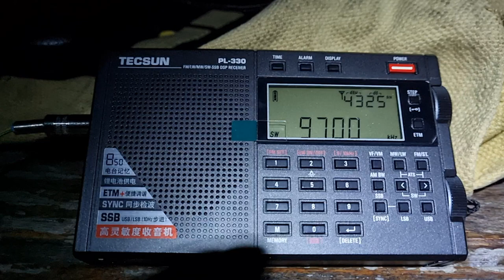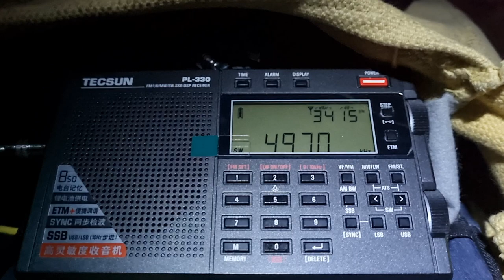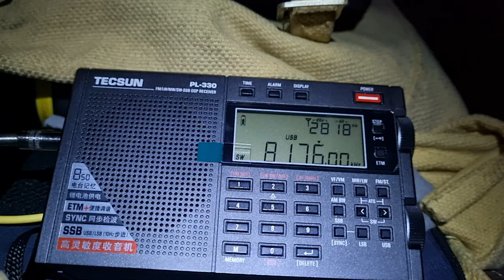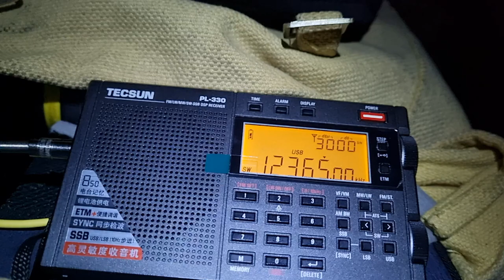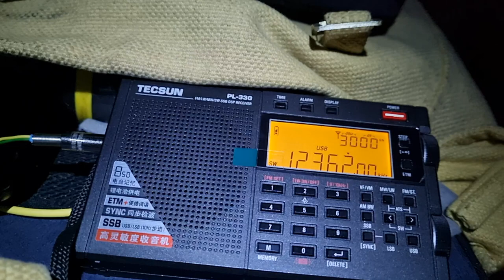Shortwave snippets - evening 22 June 2024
Some little bits of what I hear on shortwave when I go for an evening walk on the fringe of the city.

00:00 Radio New Zealand International changing frequencies
01:59 Radio 567 callsign (Wee Waa, NSW)
02:19 Checking all the frequencies of VMC (Charleville, Qld) weather reports
04:14 Checking all the frequencies of VMW (Wiluna, WA) weather reports